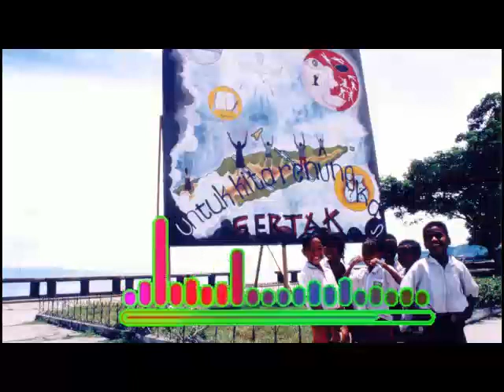Foin Sa'e Timor Oan||Abitu Gama